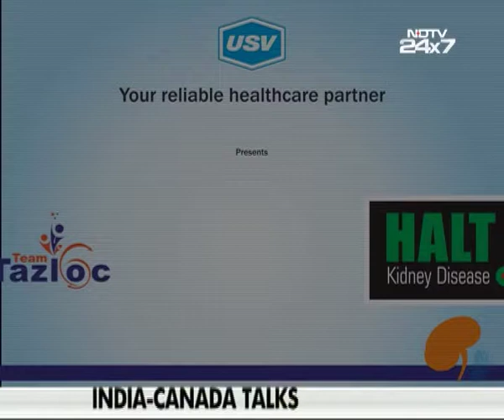Dr. T. Brojen Singh 1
A patient awareness message on Kidney Disease under the campaign “Tazloc Kidney Disease” by Dr. T. Brojen Singh